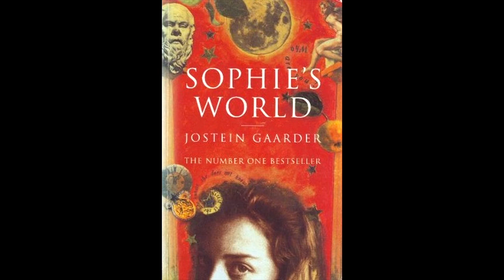Sophie’s World - Ch. 28 Kierkegaard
I'm sorry for the pause! This isn't like last time, I'm on a mini vacation! But I finished editing this chapter before my vacation started and just found the time to upload. Happy listening!